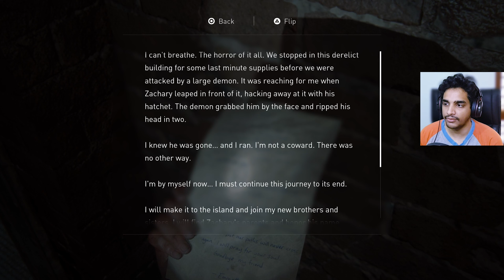THE LAST OF US 2 : DOCTOR | Part 15 | Malayalam | PS5 | Rune Jerry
THE LAST OF US 2 : DOCTOR | Part 15 | Malayalam | PS5 | Rune Jerry@runejerry

The Last of Us Part II is an action-adventure game developed by Naughty Dog and published by Sony Interactive Entertainment for the PlayStation 4 Pro and Playstation 5. Set five years after the events of The Last of Us, players enter the role of 19-year-old Ellie, who comes into conflict with a mysterious cult in a post-apocalyptic United States.

Last of Us Part II takes place five years after the events of the first game and about 25 years after the outbreak of the Cordyceps Brain Infection began. Ellie, who is now 19 years old, will return as the main protagonist whom players will assume control of, as well as Joel in his mid-fifties. The story will be split into four seasonal chapters, starting with Jackson County, Wyoming, during the winter months. The pair, having settled down in Tommy's settlement, live in relative peace within the thriving community. While there, Ellie has even managed to form friendships with Dina and Jesse. However, the survivors face constant threats from the Infected and other hostile survivors.